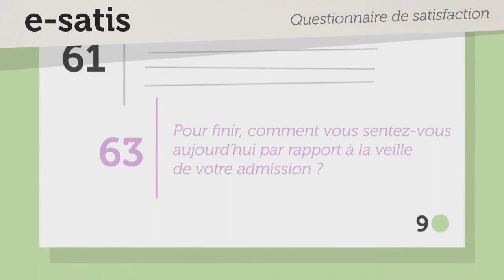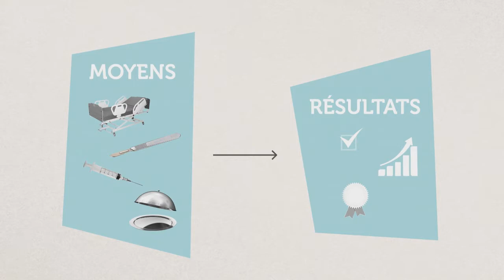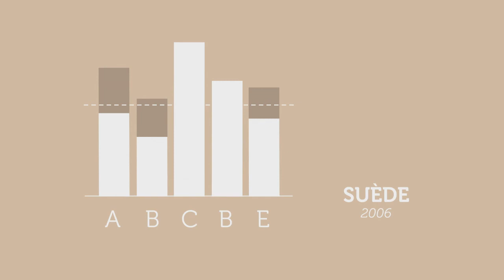CHAM2017 - CLIP: How medical results are assessed by patients?